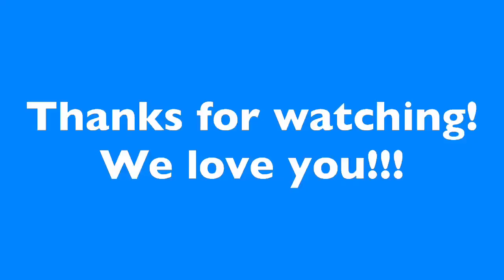Sunday Service 3-28-2021